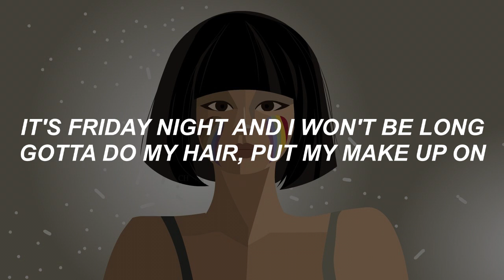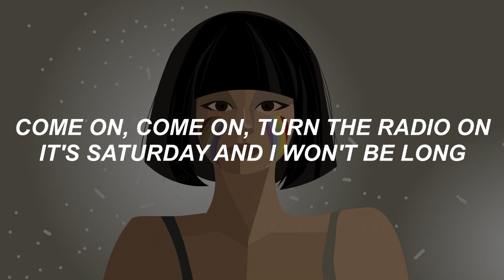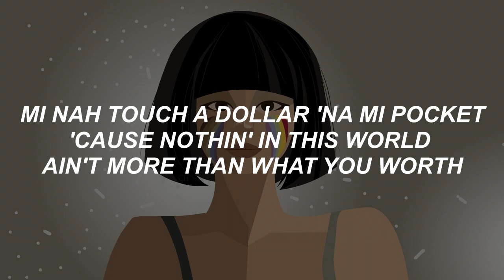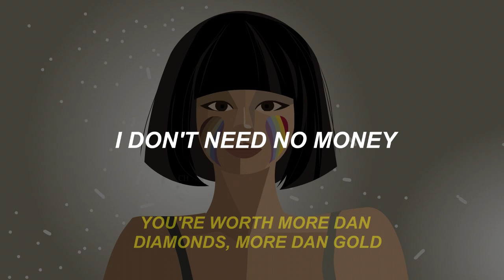Cheap Thrills Ft. Sean Paul II Sia (Lyrics)